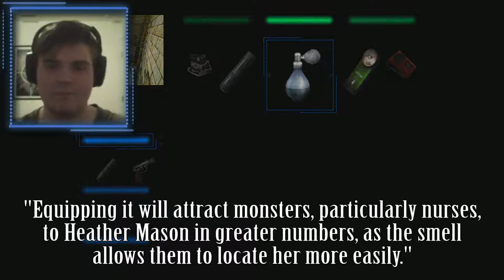The Start Time | Silent Hill 3: Episode 13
There is a lapse in sanity.
You might call it... INSANITY. HAH

And here is my video editor / Co-op games buddy!